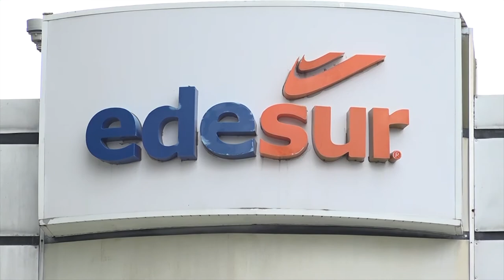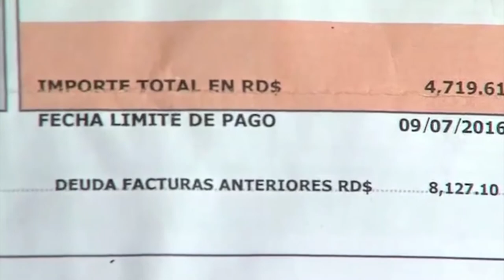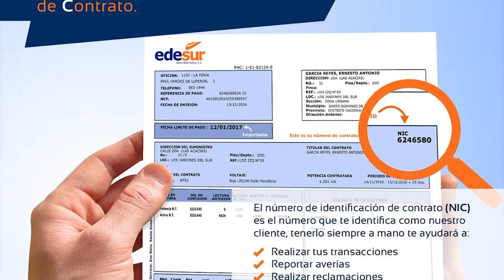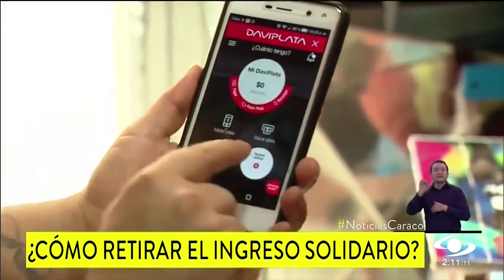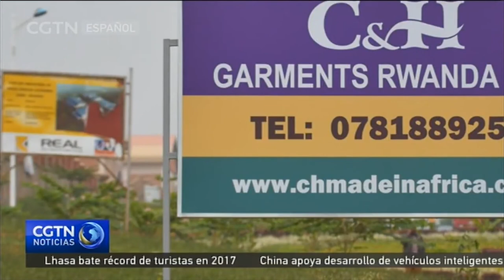MARKET EYN B2 03 11 20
Market, Economía y Negocio 3 noviembre 2020